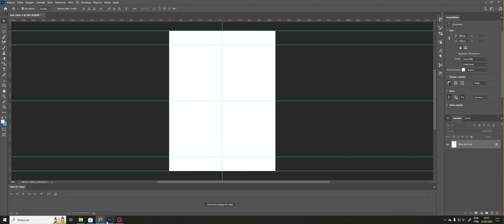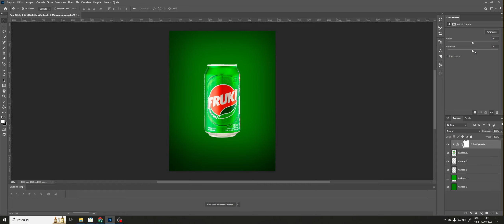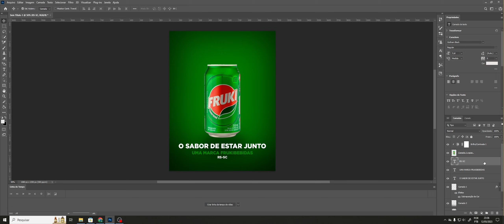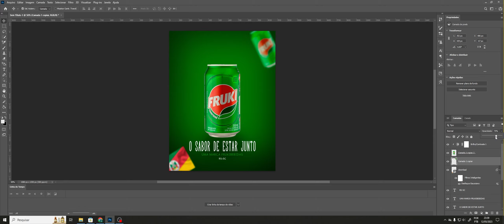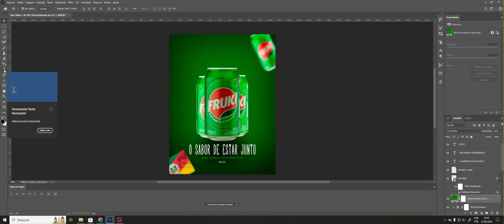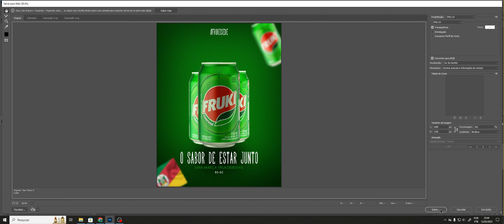Social Media - Fruki Guaraná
INSTAGRAM e TIKTOK @RLDesignofc